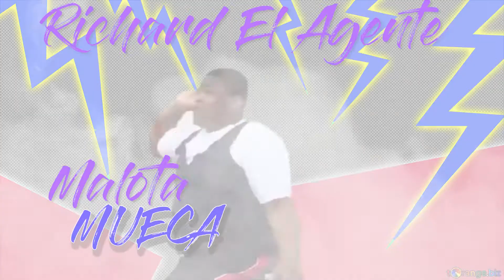MALOTA :MUECA: DEMBOW 2023 - RICHARD EL AGENTE . Cantinflas